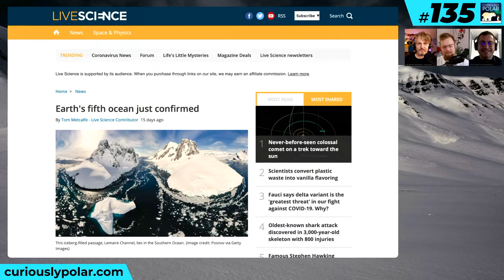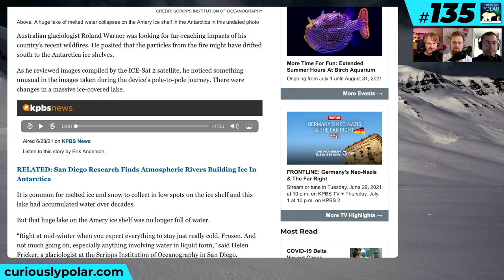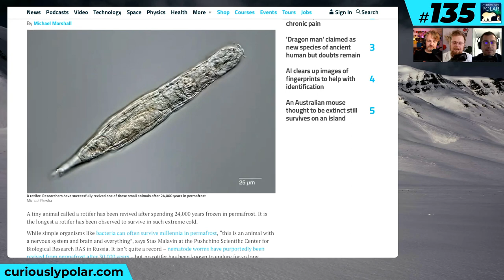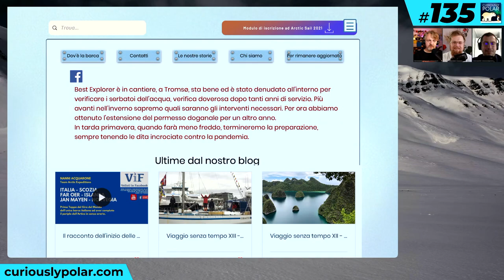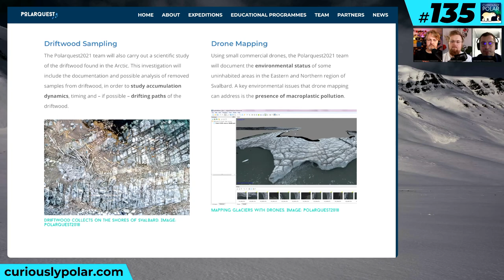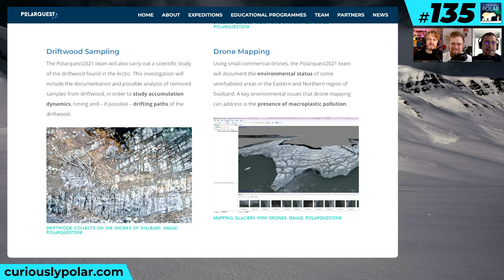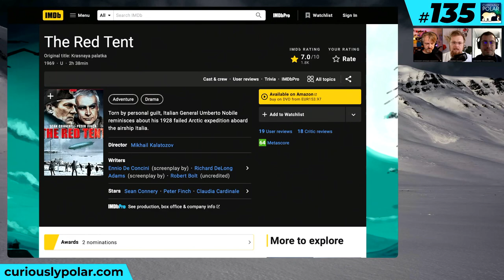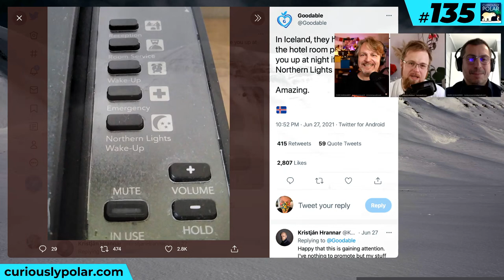135 The Best Explorer Polarquest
POLAR NEWSREEL
A decision by the [National Geographic Society gave popular recognition] to the Southern Ocean as the World’s fifth ocean with its own distinct features. On Amery Ice Shelf [a large meltwater lake suddenly disappeared] After spending 24,000 years frozen in permafrost [a tiny multi-cellular animal called Rotifer has been revived] On the other side of the planet [soils from rocky ridges in the center of Antarctica don’t contain no microbes] something never found anywhere else.

THE BEST EXPLORER POLARQUEST 2021
For years, Mario’s father has [conducted explorations] especially in polar waters, on his own sailing boat, Best Explorer, with the ambition to expand the knowledge of places and peoples and at the same time to conduct cultural and scientific projects in collaboration with public and private institutions. After finishing his [circumnavigation of the Arctic] Best Explorer is writing a new chapter joining the [Polarquest 2021] and will set sail on a scientific exploration of Svalbard and the Arctic ocean, sampling of water for eDNA, driftwood for drift paths and accumulation dynamics, mapping glaciers with drone and side-scan sonar survey looking for the wreck of the famous [airship Italia]